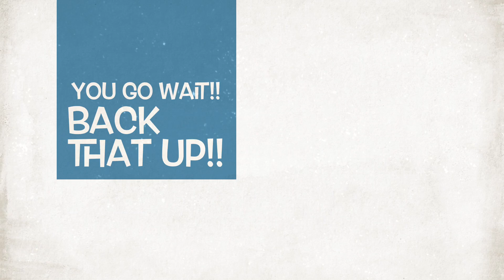Breaking Into The Summer!!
When they say. Are y'all going to have THAT GUY AGAIN? And some go WHAT GUY? That Guy!! Tha Party-Man!!! Because everyone knows. Ain't NO Party!! Like a PARTY-MAN PARTY!! You know that!! Special shoutout to ALL MY ATLANTA FAMILY!! You know I LOVE YOU!! And that's from Tha Heart!! It's ALWAYS A PLEASURE TO SERVE YOU!! With nothing but the best of me! Until Next Time! You know how we do!